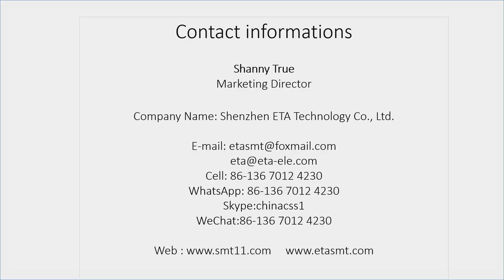SMT Conformal Coating Machine/ IR Curing Oven for PCBA Coating Line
I.C.T Automatic SMT Coating Machine Use Multi-directional and Multi-angle Spraying Process to Solve the Problem of High-end Dead Angle Spraying. and the High-speed and High-precision Spraying;
I.C.T IR Curing Oven Use Instrument Control, Make Sure Machine Working Steadily. Top Zones IR Heating, Good Heater Compensatory, High Thermal Efficiency, Energy Saving, Speedy Heating, With Special SSR Radiator, Greatly Improve Thermal Efficiency and Lifetime. PID Intelligent Precision Controller, Automatically Control Heating Lifetime.